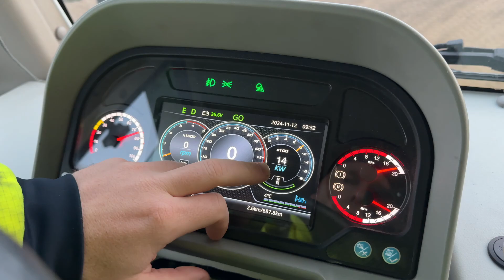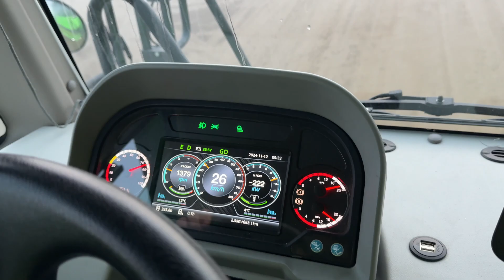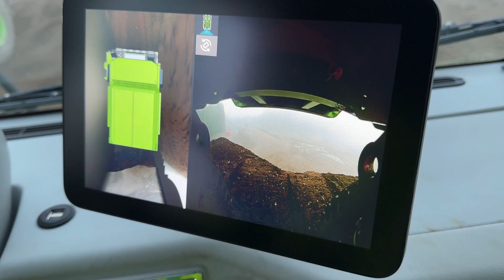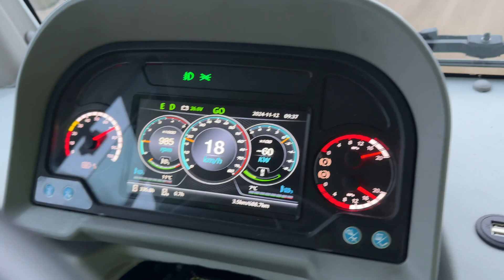Liugong DR50: Battery Powered Rigid Dump Truck in Action in Norway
The Biggest, Greenest Machine we have ever seen…

In this video, Peter Haddock got to ride in and chat about the LiuGong Europe DR50C-E rigid dump truck with Kim Massey of the Rental Group in Norway at its Total Electric Solutions Day.

Peter: "I nearly break my gimbal as Kim hits the accelerator, and the power kicks in. We then talk through the loading and tipping process and get to do a fully loaded hill start.

"But for me, the extra surprise was in the regen as we drove fully loaded, all of which have been captured in this video."

Kim also explained how this machine now forms part of its fully electric fleet offering.

Kim: "We have been testing the DR50C-E for some time and have now ordered more units for our fleet. This will help us to accelerate the rollout of larger electric solutions, which allows us to look at how we fleet match for quarrying and mining applications.

Talking about the performance of the machine, Kim added: "Electric vehicles bring a new level of performance to off-highway applications. The torque and control they offer are unmatched, especially when tackling inclines with a full payload.

"And when you look at the benefits of regeneration, which for our site demo reaches 300kW at its peak, it's a real game-changer."

 Key stats for the DR50C- E:

- 40 tonne compact rigid truck
- Loading capacity of 45 tonnes
- Powered by a 432kWH battery pack
- Charged by the Rental Group Norway on the day with a 300kW fast charger from battery storage or its Hydrogen fuel cell.
- Comes with advanced safety features and quiet operation

Peter added "And as you will see in this video, it really is very quiet in the cab."